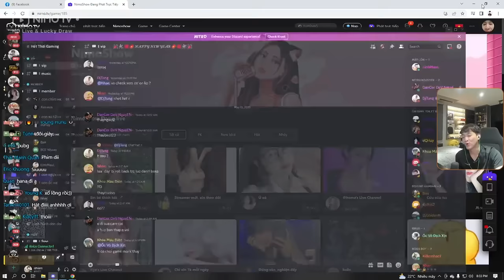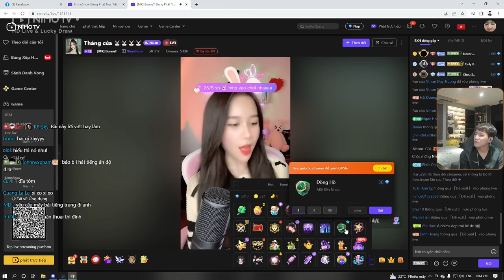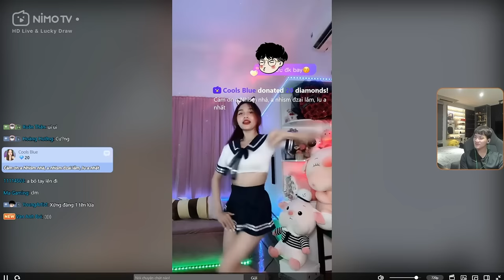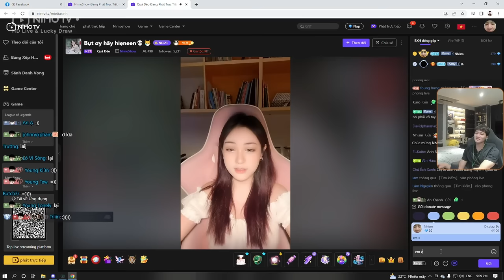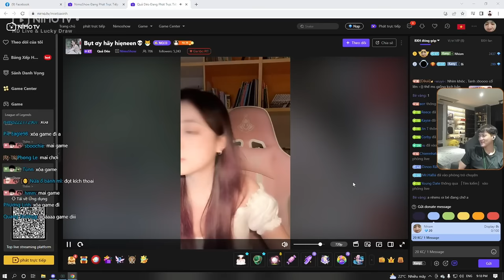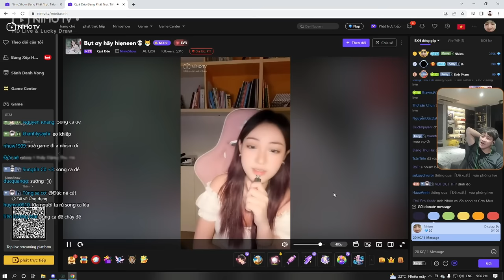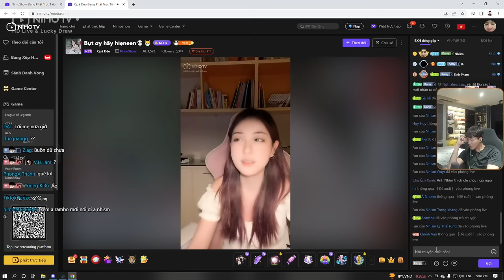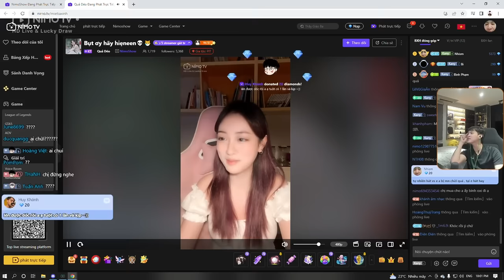CÙNG ANH EM REFUND DẠO NIMOSHOW, TÁI HIỆN BẢN HIT XE ĐỘP CÙNG BẠN IDOL XINH XỈU